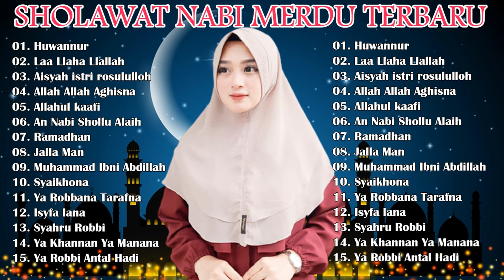SHOLAWAT MERDU TERBARU BIKIN HATI TENANG || LAGU SHOLAWAT NABI TERPOPULER 2021 PENENANG PIKIRAN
📢 Saya tidak memliki copyrigth lagu ini
💎 Semua kredit dan monetasi di peruntukkan untuk penyanyi dan label musik tersebut
📀 Jangan lupa beli vcd original nya ini hanya untuk preview saja,
Supaya mereka bisa terus berkarir di dunia musik!